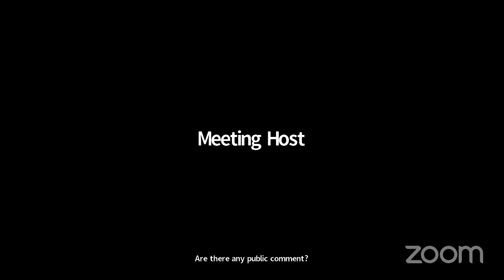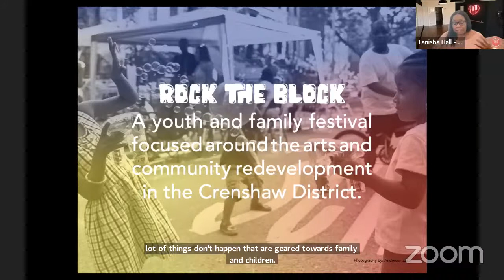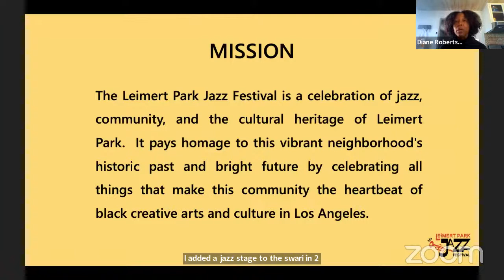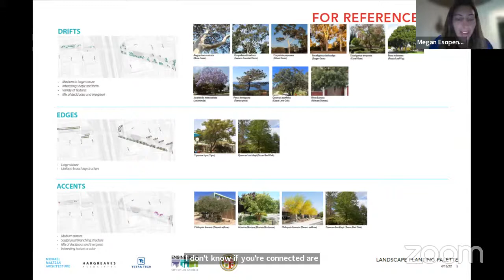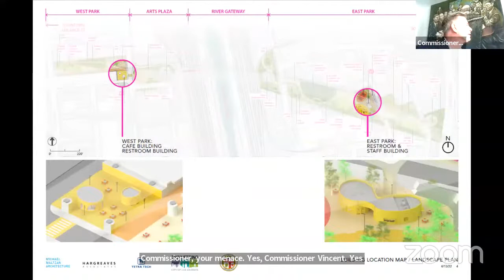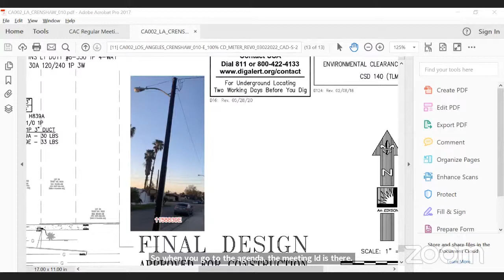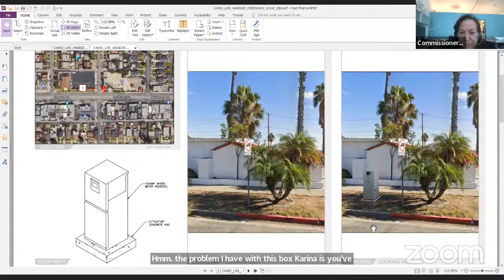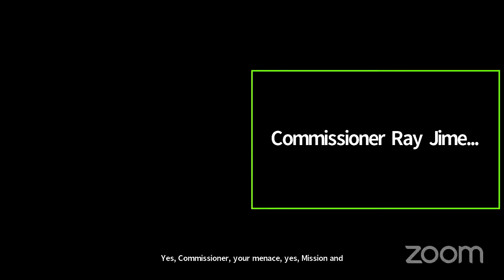[Virtual] Cultural Affairs Commission Meeting April 2022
Monthly Meeting for the City of Los Angeles Cultural Affairs Commission